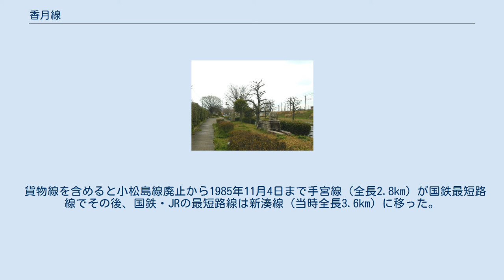香月線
香月線（かつきせん）は、福岡県中間市の中間駅から同県北九州市八幡西区の香月駅までを結んでいた、日本国有鉄道（国鉄）の鉄道路線（地方交通線）である。
1980年（昭和55年）の国鉄再建法施行に伴い、翌年9月に第1次特定地方交通線に指定され、1985年（昭和60年）4月1日に全線が廃止となった。
 石炭輸送のための貨物線として開業した。
一時は、中間 - 新手間が3線化（旅客列車用の単線+貨物列車用の複線）されるなど活況を呈したが、周辺炭鉱の閉山により輸送量は激減し、最終的には全線が単線化された。
1980年の国鉄再建法の施行を受け、第1次特定地方交通線として廃止対象路線となった。
 末期には、坑道が原因による地盤沈下から、鉄道が道路をまたぐ立体交差地点では自動車の通行ができなくなるなどといった事態も発生し、また中間市の都市開発の阻害ともなるため、市や住民から廃止運動が起こっていた。
 終点の香月からは、鞍手軽便鉄道（→帝国炭業→九州鉱業→筑豊鉱業鉄道→筑豊鉄道（2代））が1915年1月1日に野面（のぶ）までの3.8kmを開業し、貨物及び旅客輸送を行っていたが、1954年10月1日に廃止された。
 接続路線の事業者名・所在地は、香月線廃止時（筑豊鉄道は同鉄道廃止時）。
全駅福岡県に所在。
 代替として西鉄バス64番が運行開始されたが、元々の旅客流動が経路と一致しないが故に、すでに廃止された。
末期は1日2往復の運行であった。
 なお、代替バス路線ではないが、西鉄バス北九州が香月地区と中間駅を結ぶバス路線を運行している。
また同社は旧新手駅や旧岩崎駅近辺を通る路線や、香月地区と北九州市中心部の黒崎・小倉地区を結ぶ路線も運行している。
 また旧香月駅の西側には筑豊電気鉄道の筑豊香月駅があり中間市の中心市街地や北九州市・直方市との間を結んでいる。
 バス路線の詳細は「西鉄バス北九州・香月自動車営業所」を参照のこと。
 廃線跡のほとんどは道路となっているが、中間駅付近の一部はスフィンクスやモアイ像など世界の有名な石像のレプリカを展示する「屋根のない博物館」という遊歩道になっている。
 香月駅付近にあった橋梁は道路化されず、現在でも橋脚が残っている。
終点の香月駅は西鉄バス北九州の営業所（香月自動車営業所）となっている。
 中間駅前には記念碑がある。
香月駅跡では駅名板が記念として保存されている。
 屋根のない博物館 スフィンクス モアイ像 小松島線（全長1.9km）の廃止に伴い、1985年3月14日、旅客営業を行う路線の中では国鉄最短路線となったが、そのわずか18日後に廃止となった。
その後旅客営業を行う路線の中では桜島線（当時全長4.0km）が最短となる。
 貨物線を含めると小松島線廃止から1985年11月4日まで手宮線（全長2.8km）が国鉄最短路線でその後、国鉄・JRの最短路線は新湊線（当時全長3.6km）に移った。
 いずれも、1996年の宮崎空港線(1.4km)開業により記録が更新されている。